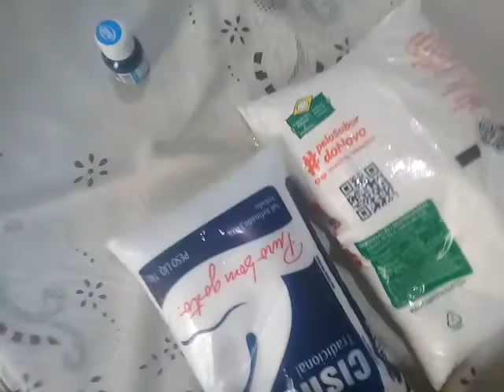como faze pretinho original da fábrica azul pra peneu maker as like blue blek inhoo tire ņew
açúcar sal corante de bolo azul água observação pouca água álcool observação pouca água te que bem grosso bastante açúcar o mais importante é o açúcar ok 👍